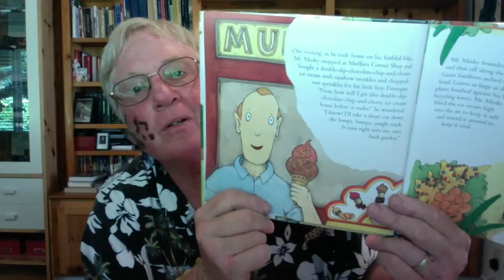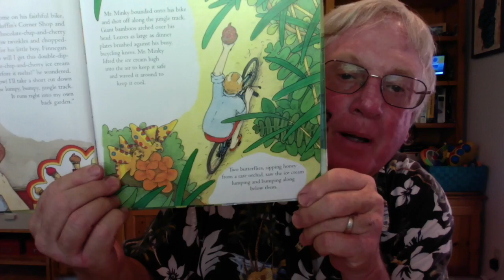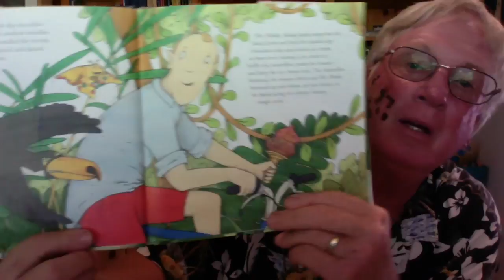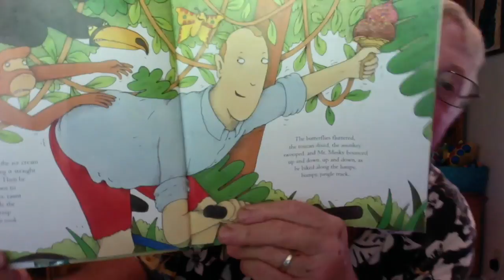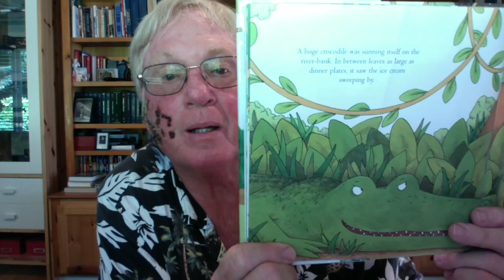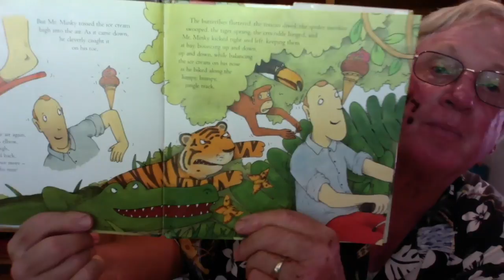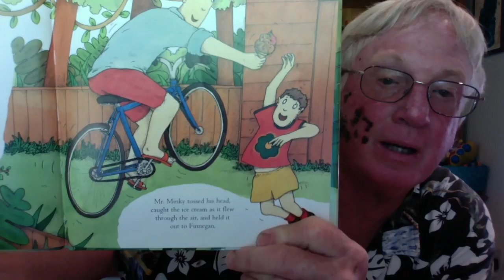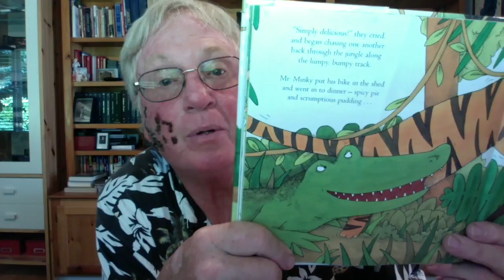Simply Delicious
Ice cream story